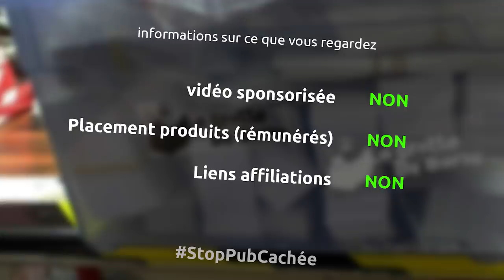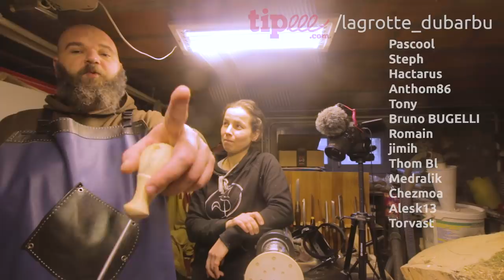initiation au tournage sur bois par Sylvie Pereira / fabrication d'un poinçon - Ep272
cette semaine, c'est Sylvie (cf qui me guide dans mes premiers pas sur le tournage sur bois et j'essaye de me faire un poinçon

la musique
Pressure - Riot